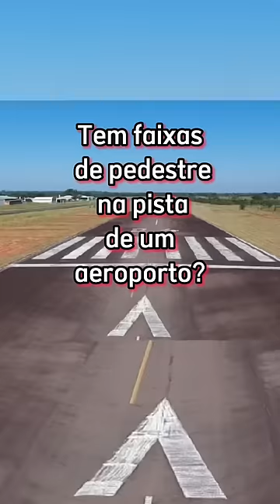Faixas de pedestre nas pistas dos aeroportos? Pra que servem?